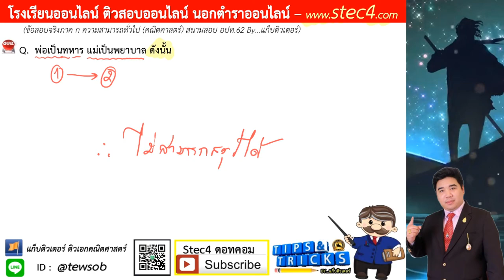[ข้อ 9] เฉลยละเอียด ภาค ก ความสามารถทั่ว (คณิตศาสตร์) สนามสอบ อปท.62 By...แก็บติวเตอร์